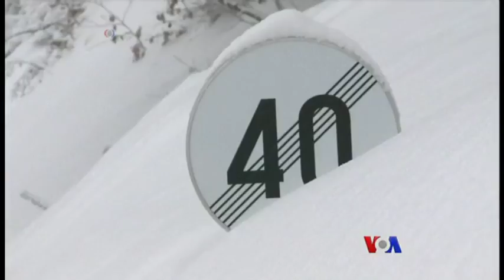အာတိတ္ေဒသ အပူခ်ိန္နဲ႔ ဥေရာပ ရာသီဥတု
အာတိတ္စက္၀ိုင္းက အပူခ်ိန္ဟာ ျမင့္လာေပမယ့္ ဥေရာပတုိက္တ၀ွမ္းမွာေတာ့ ျပင္းထန္ဆိုးရြားတဲ့ အေအးဒဏ္နဲ႔ ရင္ဆုိင္ရမယ္ဆိုၿပီး ခန္႔မွန္းထားပါတယ္။ အခ်ိဳ႕သိပၸံပညာရွင္ေတြကေတာ့ ဒီအျဖစ္အပ်က္ ၂ ခုဟာ ဆက္စပ္ေနတယ္လို႔ ယုံၾကည္ေနၾကတဲ့အေၾကာင္း Henry Ridgwell ေပးပို႔တဲ့ သတင္းေဆာင္းပါးကို နန္းေလာင္၀္က တင္ျပထားပါတယ္။